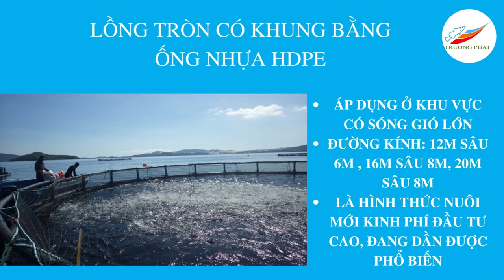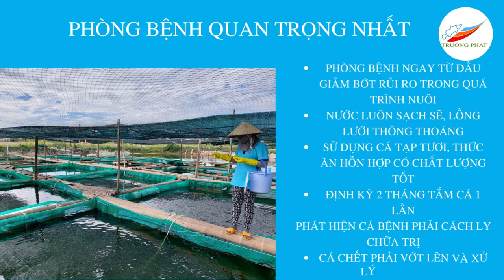CÁ BỚP KỸ THUẬT NUÔI ĐẠT HIỆU QUẢ CAO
CÁ BỚP VÀ  KỸ THUẬT NUÔI ĐẠT HIỆU QUẢ ĐEM LẠI GIÁ TRỊ KINH TẾ CAO
Cá bớp đang là lựa chọn nuôi trồng số một của bà con, để đạt được hiệu quả cao trong nuôi trồng thì bà con cần chuẩn bị thật tốt những yếu tố sau:
1. Con giống chất lượng
2. Lồng hoặc ao nuôi tiêu chuẩn
3. Thức ăn
4. Quản lý lồng nuôi
5. Phòng bệnh
6. Thu hoạch
Với những chia sẻ về kỹ thuật nuôi cá bớp của Cá giống Trường Phát hy vọng quý bà con sẽ đạt được hiệu quả tốt đem lại giá trị kinh tế cao . Kính chúc bà con có những vụ mùa bội thu!
Để được tư vấn hỗ trợ lên đơn hàng bà con hãy Alo ngay qua sđt 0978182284 (e Thoa) khu vực Trung Bắc  - 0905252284 (e Huyền) khu vực Tây Nam
Kính chúc bà con sức khoẻ và nuôi trồng thuận lợi!
TRƯỜNG PHÁT - NƠI TIN CẬY CỦA NGƯỜI NUÔI
Hân hạnh được phục vụ quý bà con!
Người viết: Uyên Ngọc - CSKH Trung Bắc